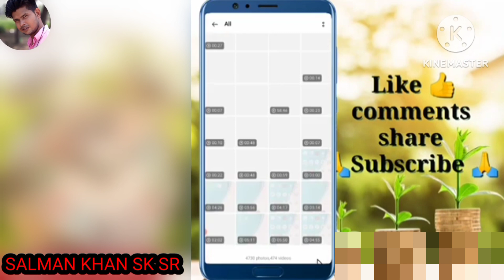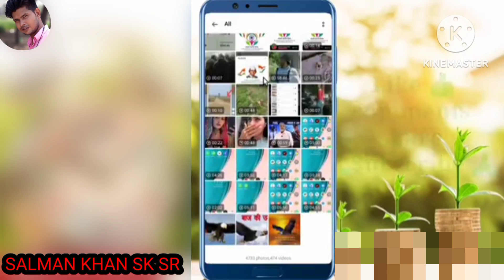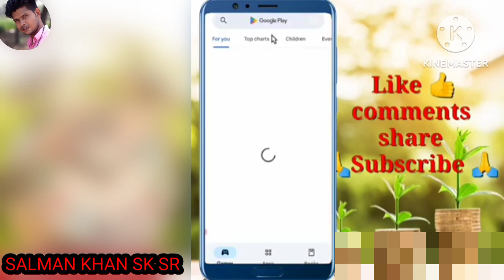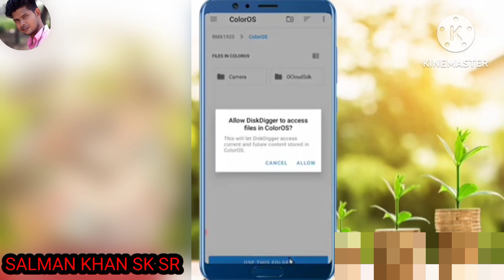पुरानी से पुरानी डिलीट फोटो को वापस कैसे... ? How to recover deleted photos